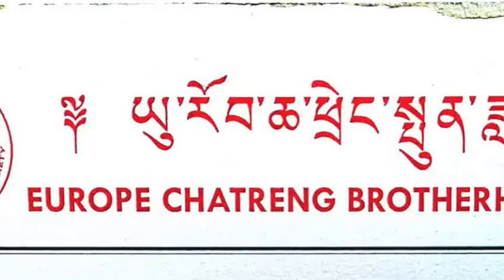Europe Chatreng Brotherhood Society Video 2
Birthday celebration of H.H Kyabje Trinjang Rinpoche. Rabten Choeling in Switzerland.